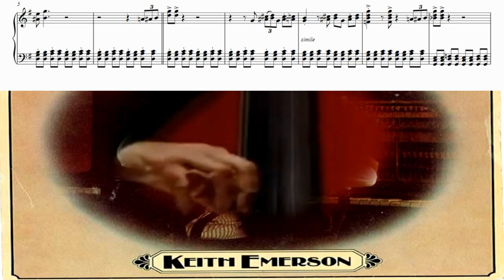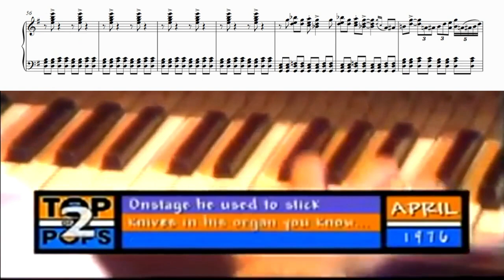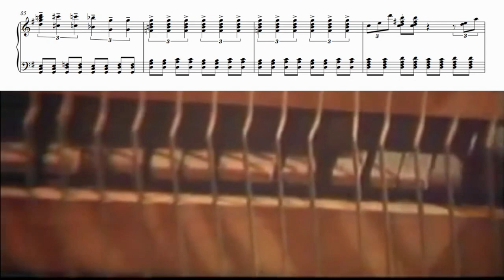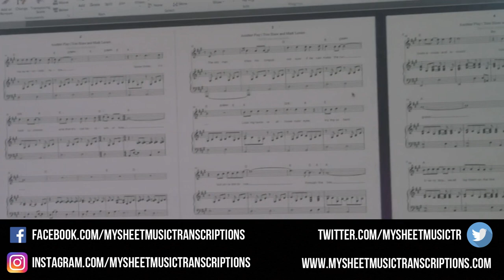Keith Emerson - Honky Tonk Train Blues (Jazz Transcription)